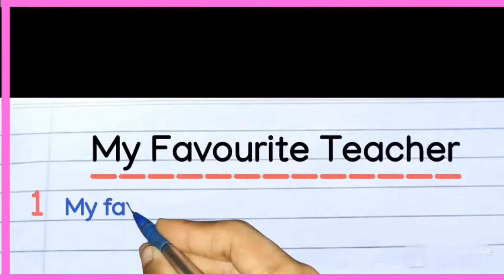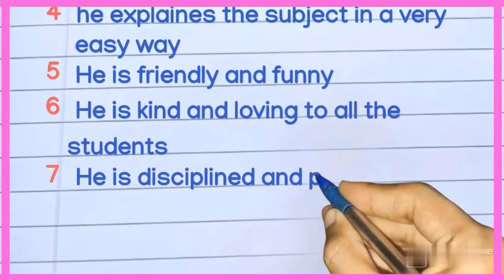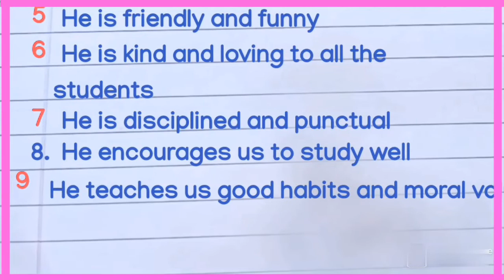10 Line essay on My Favourite Teacher Essay writing In english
10 Line essay on My Favourite Teacher Essay writing In english

Bio data Resume Apna parichay kaise de

my favourite teacher
my favourite teacher essay
essay on my favourite teacher
essay on my favourite teacher in english
10 lines on my favourite teacher
my favourite teacher 10 lines
my favourite teacher essay in english
10 lines essay on my favourite teacher
my favourite teacher 10 lines in english
teacher
a
bout my favourite teacher
20 lines on my favourite teacher
10 lines on my favourite teacher in english
my favorite teacher
my teacher essay